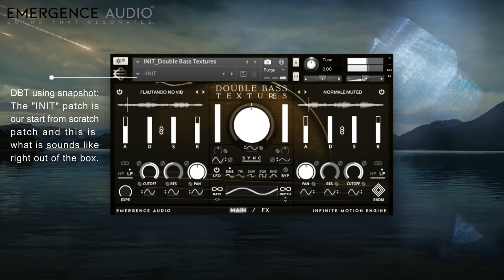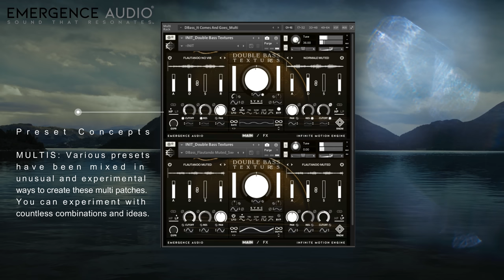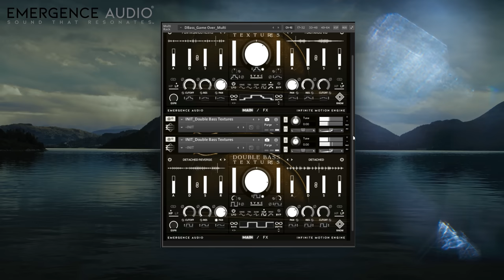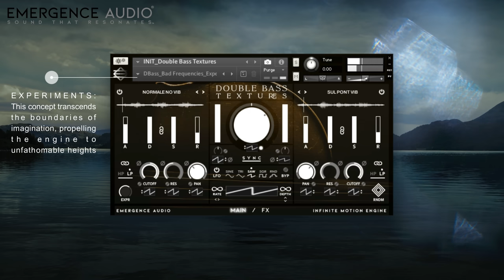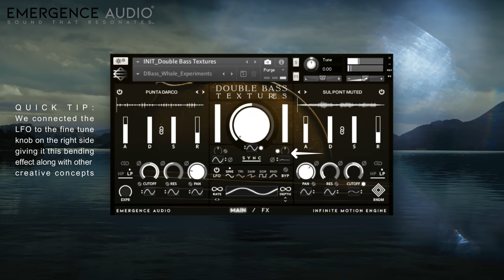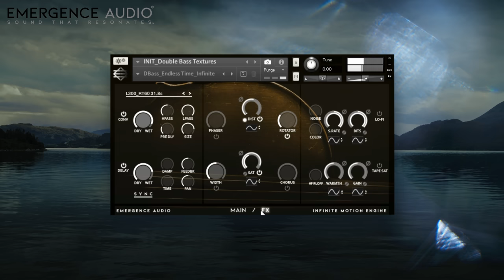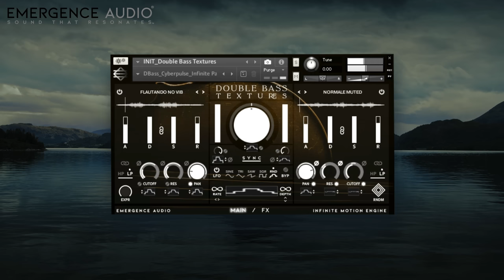In-depth Walkthrough: Double Bass Textures by Emergence Audio - Sound That Resonates™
Discover the fascinating world of Double Bass Textures by Emergence Audio, Made for Kontakt Player. Join founder Michael Vignola as he explores a variety of presets and shares valuable insights on how to make the most of our intuitive Infinite Motion Engine™. Gain a deeper understanding of this innovative engine and uncover the secrets to unlocking its boundless potential. Prepare to be inspired as you embark on a creative journey that will ignite your imagination.

Time Stamps:

00:00 Intro

Presets and Tips:
00:54 Initial Patch
01:44 Multis
03:17 Quick Tips
03:40 Correlated
04:47 Experiments
05:24 Quick Tips
06:29 Infinite Drones
07:22 Infinite Pads
07:47 Quick Tips
11:17 Swells
11:53 Pulses

13:31 Outro